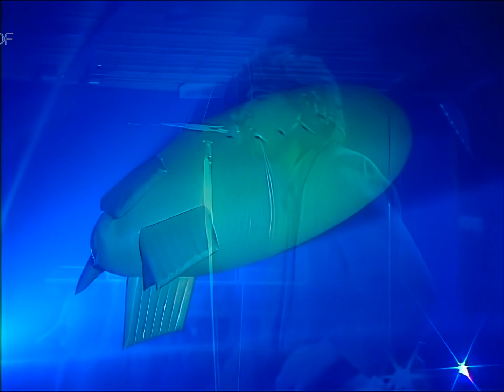Bob Geldof - This Is The World Calling (Thommy‘s Pop-Show 1986) (HD 60fps)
Artista: Bob Geldof
Álbum: Deep in the Heart of Nowhere
Fecha de lanzamiento: 1986